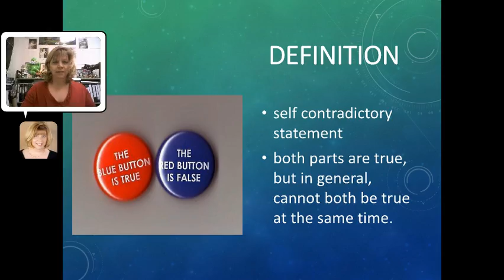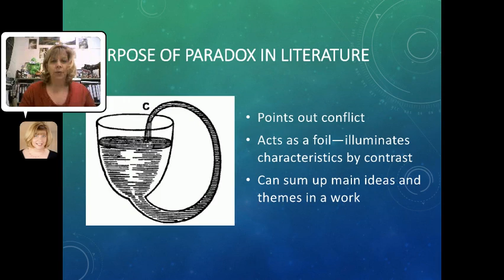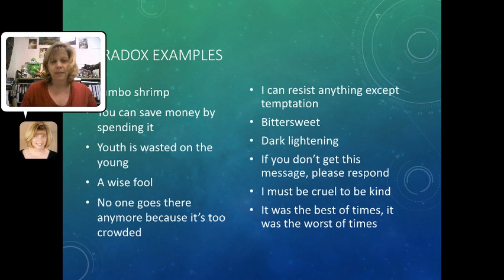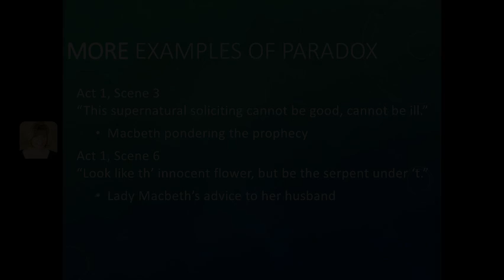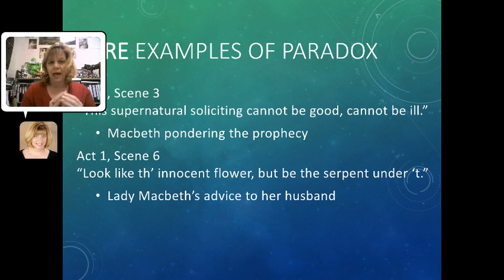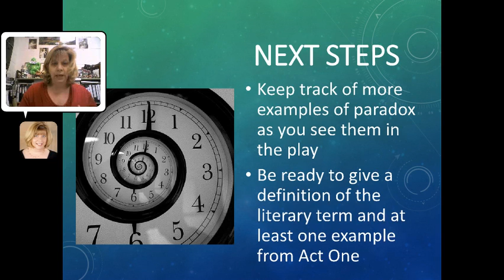Paradox in Literature and Act 1 of Macbeth